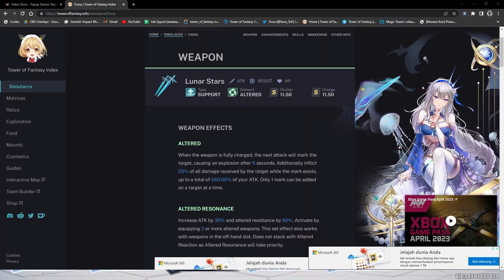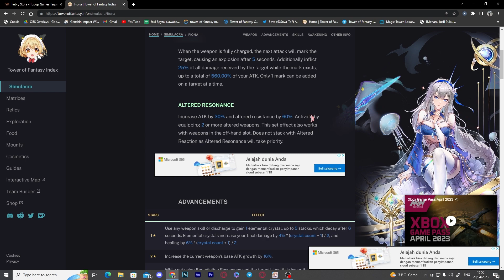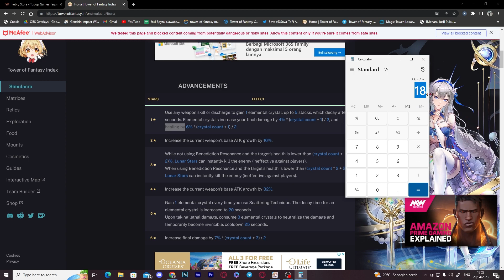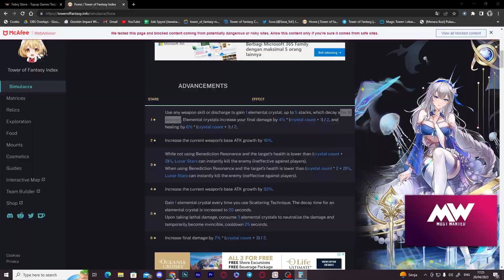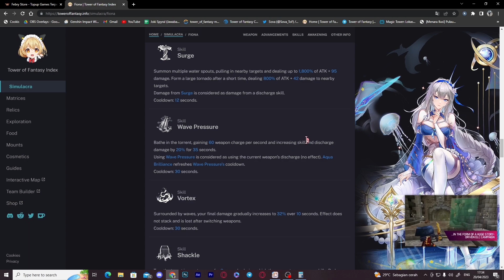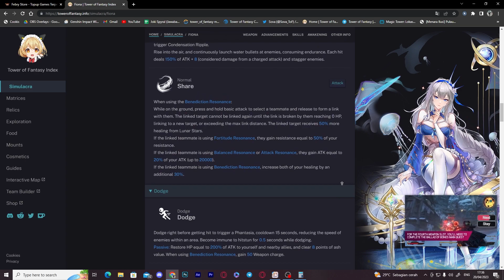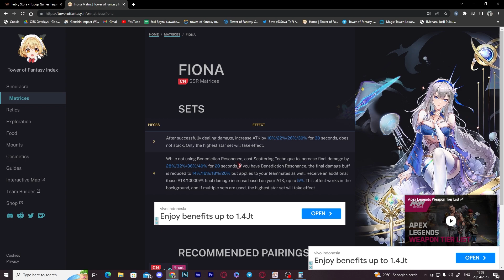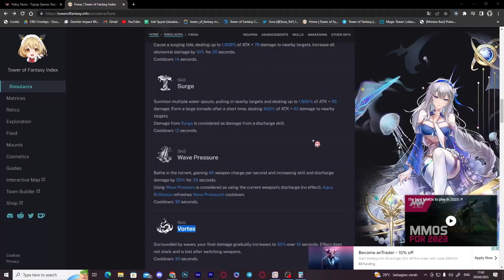TERLALU BANYAK SKILL!! FIONA KIT - TOWER OF FANTASY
Top Up Murah Meriah Dengan Invoice Web Lengkap Legal 100%
Dan Udah Otomatis!
Bergabung dengan channel ini untuk mendapatkan akses ke berbagai keuntungan:
Hub Me?
Suport Channel Ini Dengan Cara Donasi